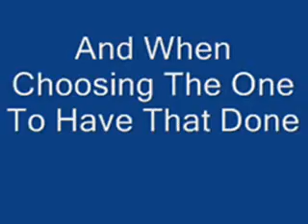BDV Any Event 1.wmv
Big Day Videography Demo For Any Event, Such As Reunions, Family Outings, Graduations, Concerts Plays, Any Event That Is A BIG DAY! Video features sample clips of a reunion, family outing and a concert/play. Big Day Videography is a Videography service that serves greater Portland, OR.